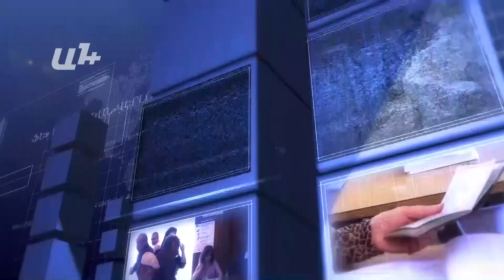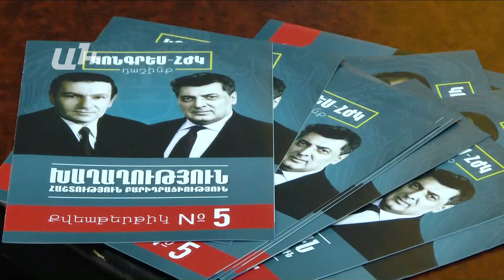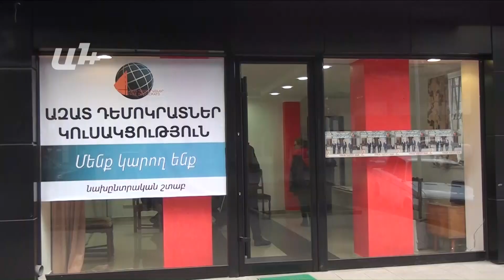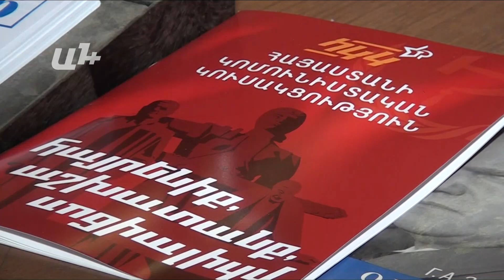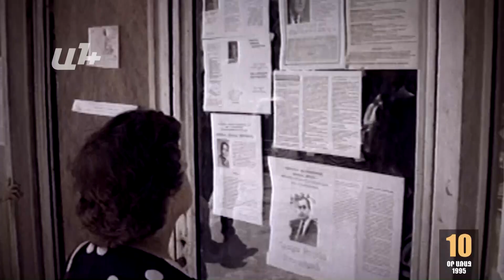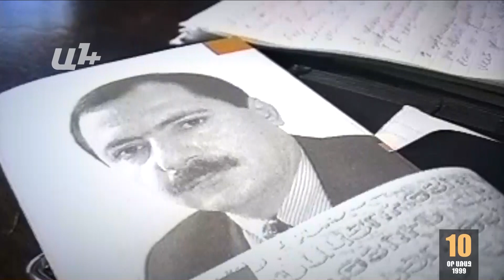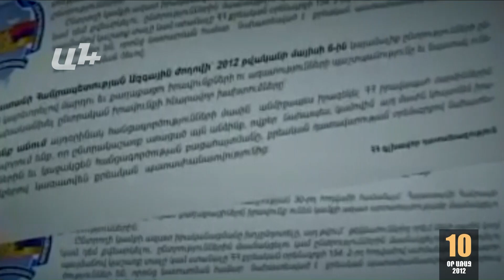AYB FE + 23 03 17